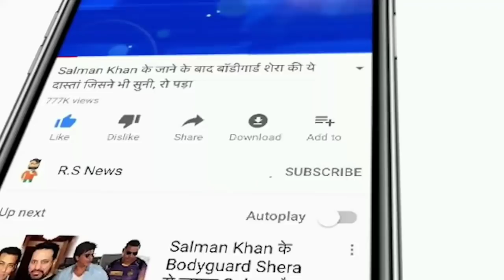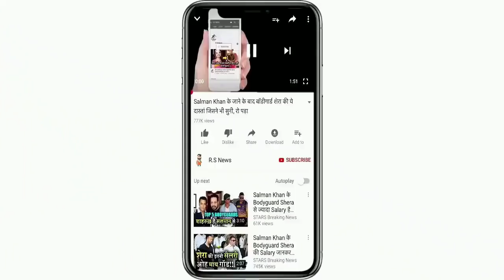Maharashtra vs Kerala 3rd ODI Full Highlights: Vijay Hazare Trophy Shami vs Ruturaj Highlight |Rohit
ABOUT CRICKET NEWS: After 46 overs of the target of 292 runs, Kerala scored 261 runs for the loss of six wickets in 46 overs of the match. While Maharashtra need to defend 37 runs to win the match, Kerala want Vishnu Vinod and Sijoman Joseph to continue their batting exploits to win the match. Vinod and Joseph continued to bat on individual scores of 75 and 62 respectively.

Ruturaj Gaikwad's Maharashtra is on top as Kerala have lost three wickets for just 29 runs on the board. Kerala's Mohammad Azharuddin, Sachin Baby and Rohan Kunnummal have been dismissed so far. Vatsal and Jalaj Saxena are currently batting in the middle in an attempt to chase down a massive total of 292 runs.

Against Kerala, Ruturaj Gaikwad and Rahul Tripathi helped their team to a colossal total of 291 runs. While Gaikwad scored another century in the ongoing Vijay Hazare Trophy, Tripathi scored 99 before being dismissed by Nidish's MD.

Kerala:
Sanju Samson (c & wk), Mohammed Shami, Sachin Baby, Vishnu Vinod, Rohan Kunnummel, Jalaj Saxena, Basil Thampi, Unnikrishnan Manukrishnan, MD Nidheesh, Sijomon Joseph, Vathsal Govind

Mumbai:
Ruturaj Gaikwad (c), Yash Nahar, Naushad Shaikh, Rahul Tripathi, Swapnil Fulpagar (wk), Ashay Palkar, Manoj Ingale, Ankit Bawne, Azim Kazi, Taranjitsingh Dhillon, Mukesh Choudhary, Divyang Hinganekar

Friends, what do you think that Rohit Sharma, Dhoni, Suresh Raina, Hardik Pandya should return in the Indian team or not.